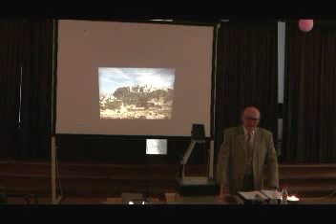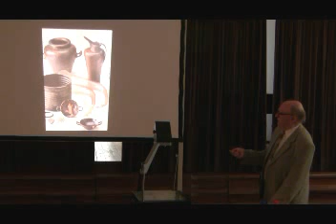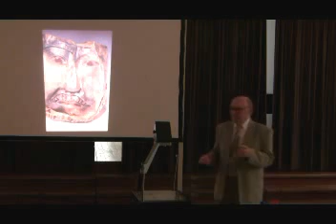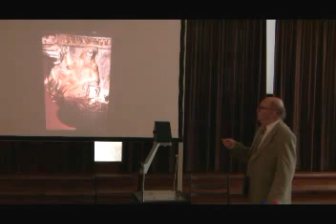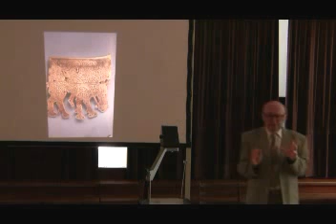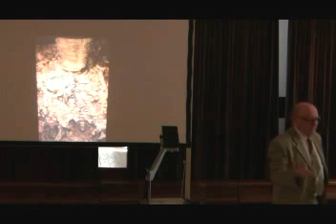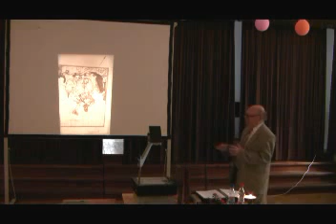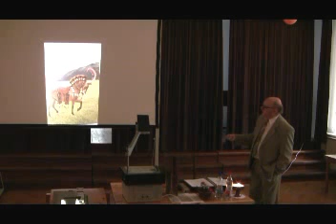Dr. BAKAY KORNÉL - ŐSTÖRTÉNETI SZÁRMAZÁS - ELMÉLETEK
Elhangzott a SZENT KORONA SZABADEGYETEMEN - alapító: dr. Varga Tibor
2012. május

Az összes tantárgy részletes tematikája a honlapon megtekinthető !